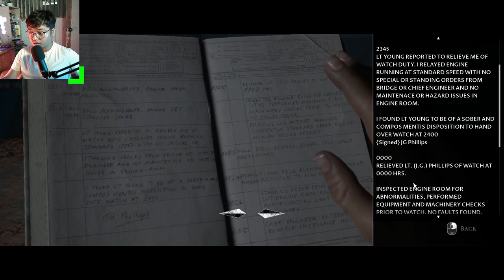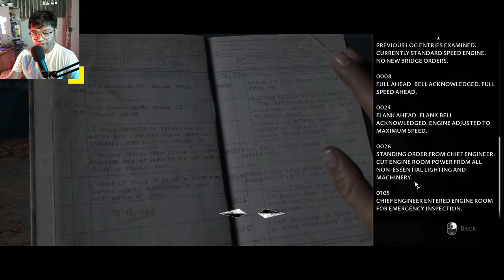Man of Medan (Part 5) Hallucination?